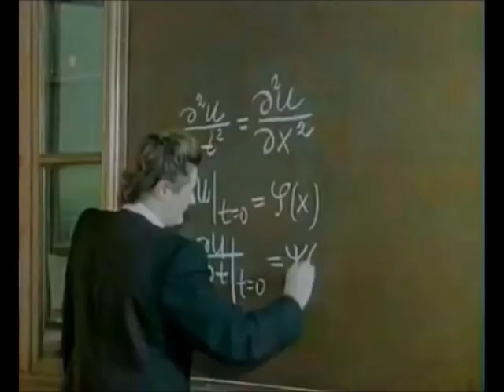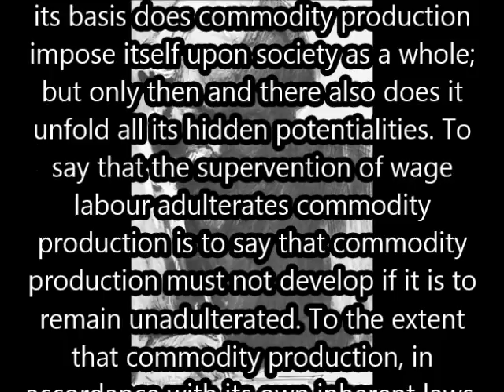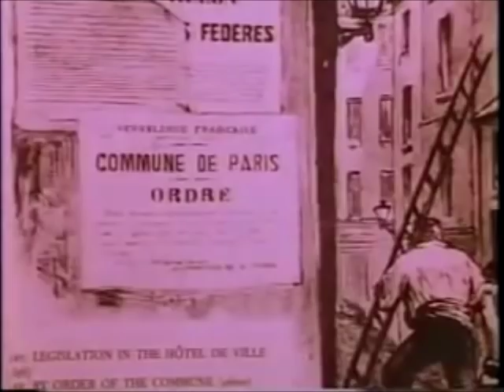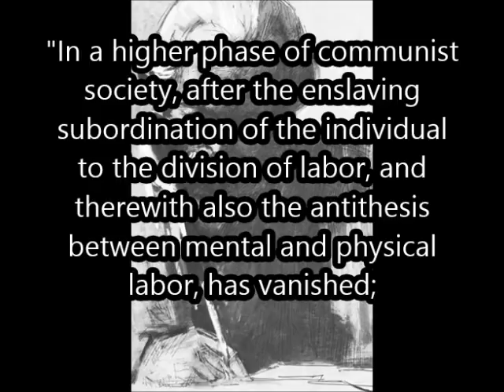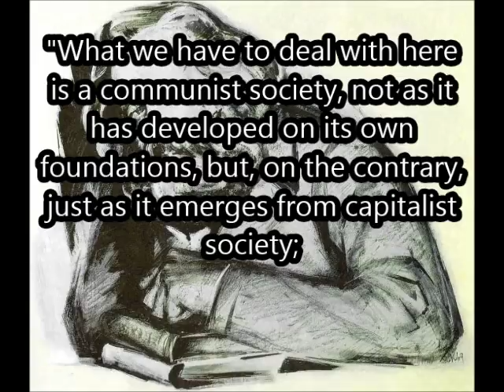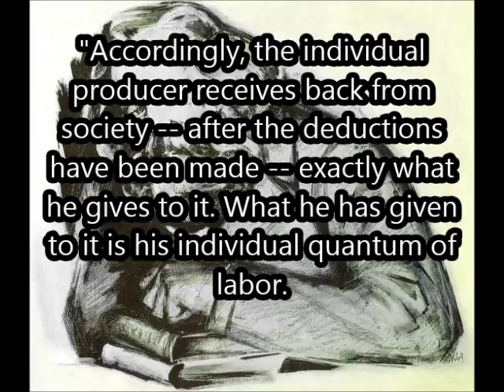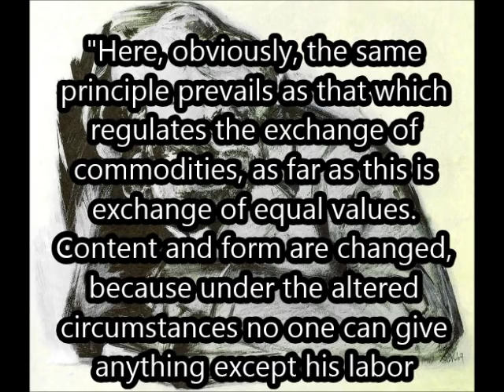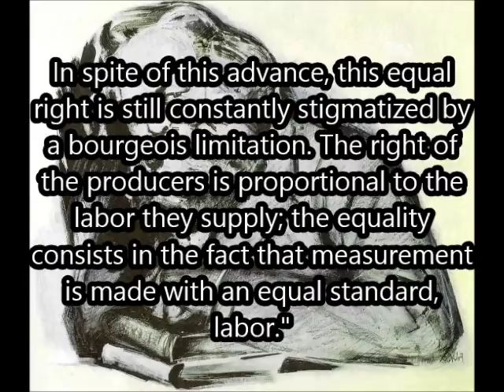Marxism-Leninism was not real Socialism???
Das Kapital vol. 1

Human Rights in the Soviet Union by Albert Szymanski

Is the Red Flag Flying? by Albert Szymanski

Stalin by J. T. Murphy Chapter XIV